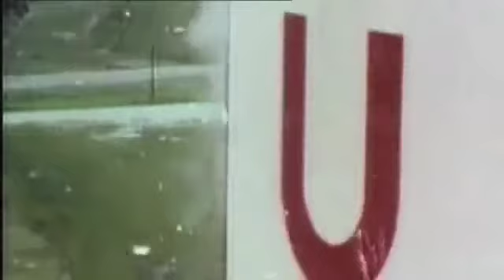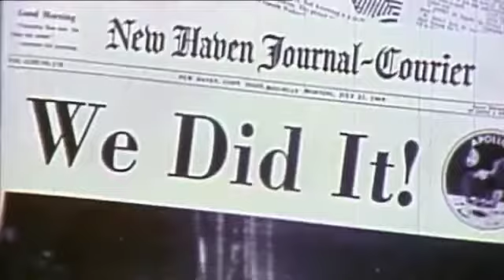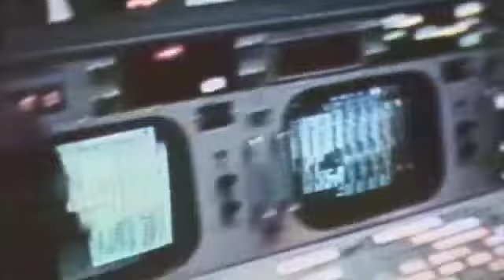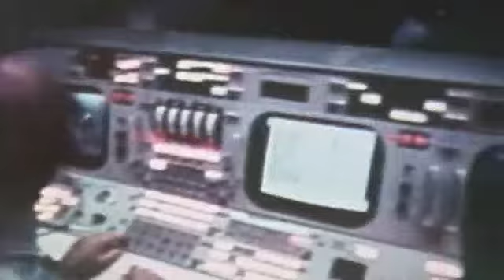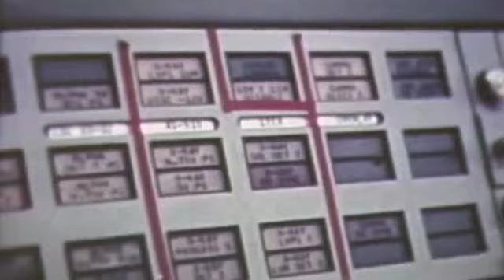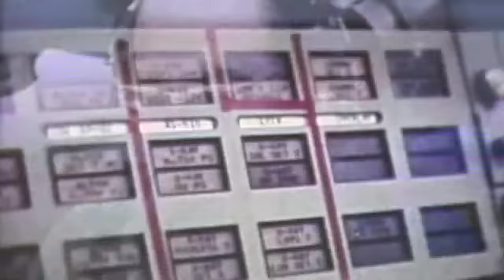Playdoughboy - Blue Moon (August 2012)